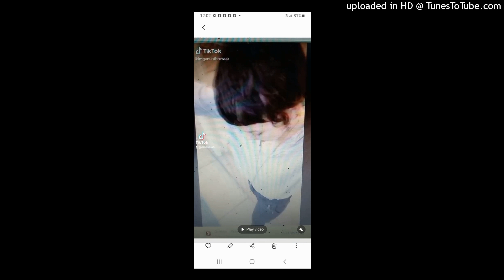emessiah - strictly 4 my matisenpai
I love you matisen.